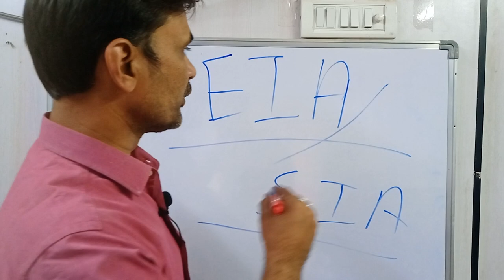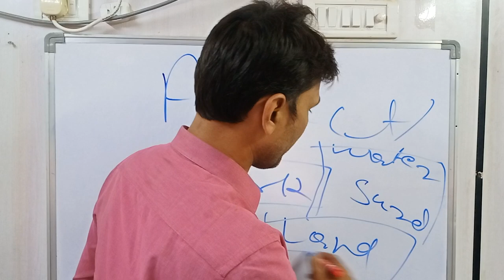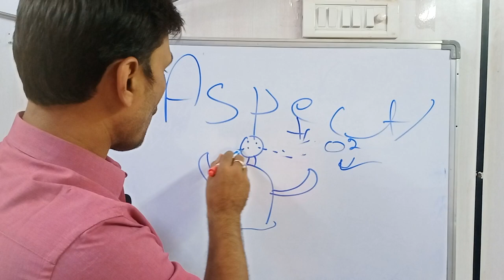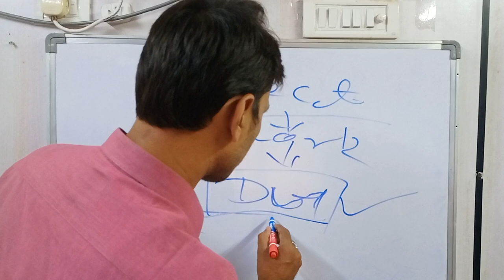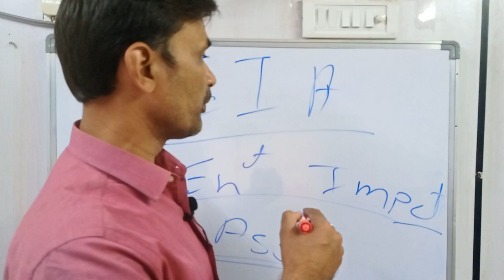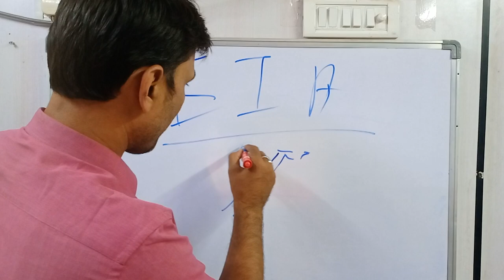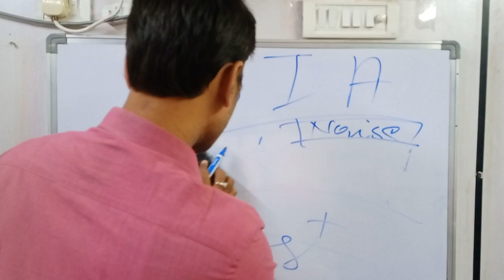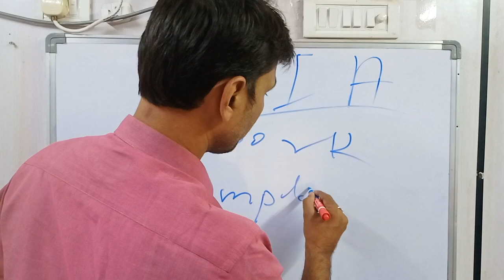What is EIA and SIA?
Environmental, social and economic impacts study. What is EIA and SIA ?
environmental impact assessment (EIA); social impact assessment (SIA)
What is the purpose of strategic environmental assessment?